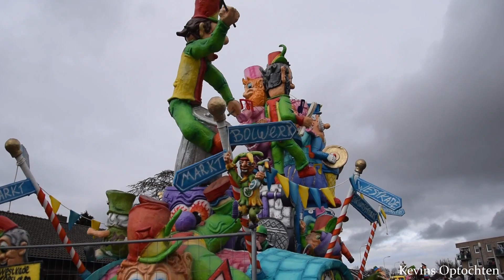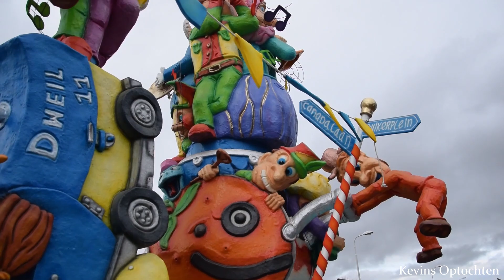optocht Sas van Gent 2023